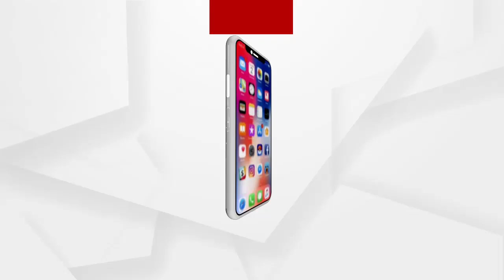ଦୁର୍ନୀତିରେ ଜୁଡୁବୁଡୁ ସାଲେଭଟା ସେବା ସମବାୟ ସମିତି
ସାଲେଭଟା ସମବାୟ ସମିତିର ଦୁର୍ନୀତିକୁ ନେଇ ବାରମ୍ବାର ଅଭିଯୋଗ କଲାପରେ ମଧ୍ୟ ଚାଷୀଙ୍କ କୌଣସି ସମସ୍ୟା ସମାଧାନ ହୋଇନାହିଁ. ଏନେଇ ଆନ୍ଦୋଳନ କରିଛନ୍ତି ଚାଷୀମାନେ.